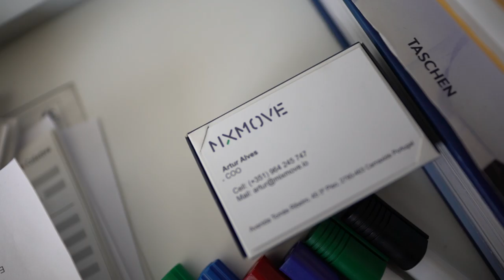Free Stock Footage